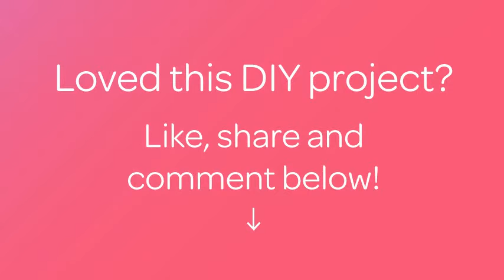How To Make A Hair Comb With Roses - DIY Beauty Tutorial - Guidecentral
About this DIY project:
- Title: Make a Hair Comb with Roses

Supplies:
- White, yellow and purple felt
- Comb hair
- Beads
- Glue
- Marker